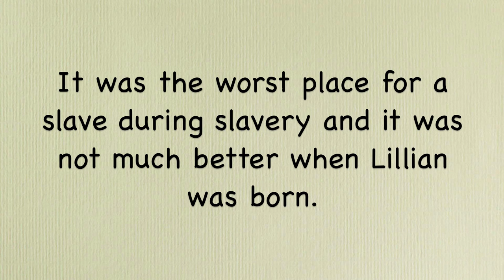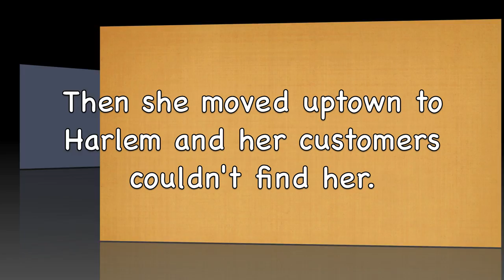Pig Foot Mary Book trailer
This is an inspiring true story of a young woman from the Mississippi Delta who with $5.00, a baby carriage and a dream became one of the wealthiest women in Harlem and one of the few African Americans to own real estate in New York City in the 1920's.